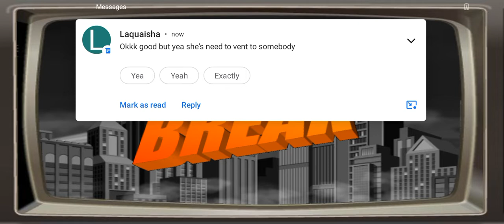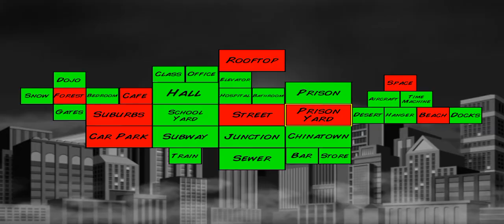Willie life when he not wrestling (super city ) ep 1